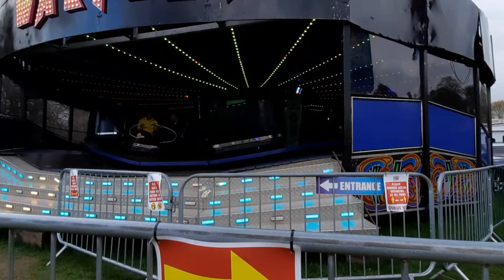Ƒ𝐮𝕟 ғ𝒶𝐢尺♦💔 in West Park 🎡 Fun for Kids and Family 👪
Fun fair in West Park Wolverhampton UK.
Fun for Kids and family.